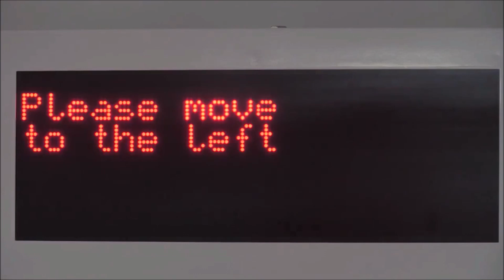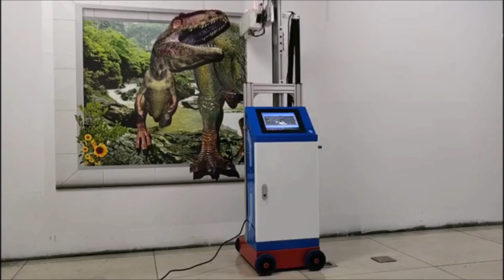Los Videos mas Raros del Mundo 286 / Videos Sorprendentes